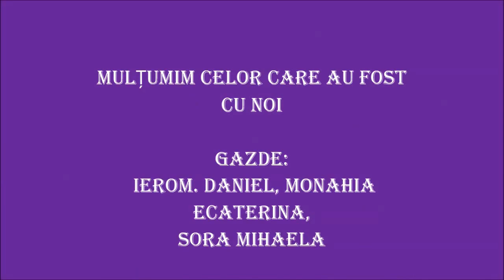Tabăra ,, O săptămână altfel", Vilaller - Spania, 6-13 iulie 2014